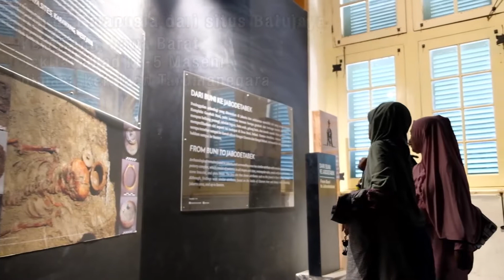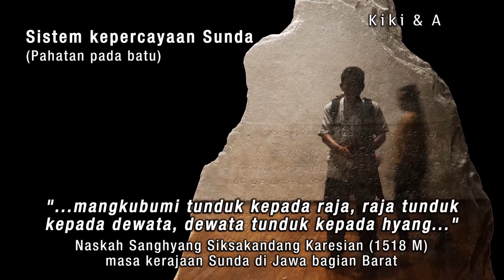Jalan-jalan ke Kota Tua, Jakarta, 1 Des 2019. Kiki & Alika channel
Mengisi waktu liburan sekolah Semester 1 Tahun 2019, dengan jalan-jalan ke Kawasan Wisata Kota Tua Jakarta, Mangga Besar,  Kec. Taman Sari, Kota Jakarta Barat, DKI Jakarta.